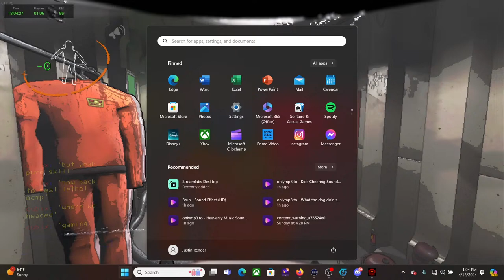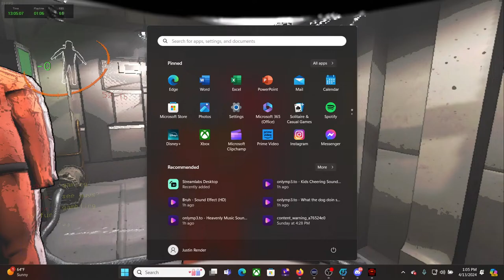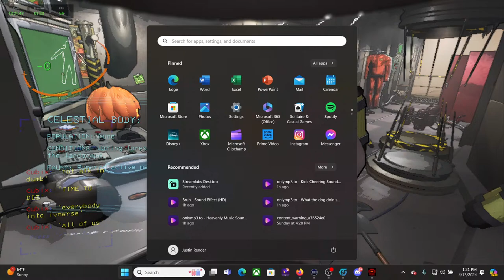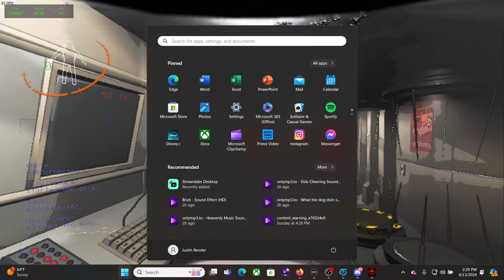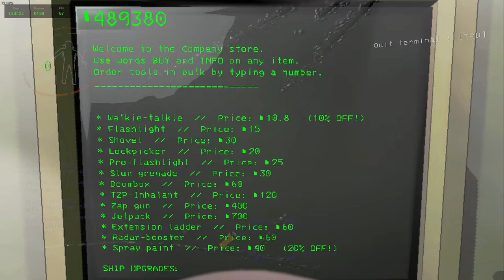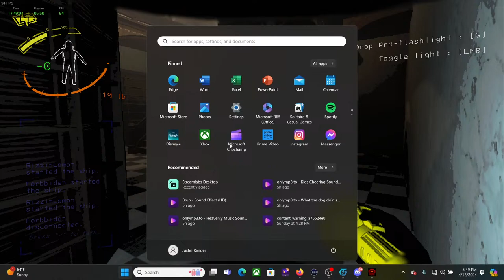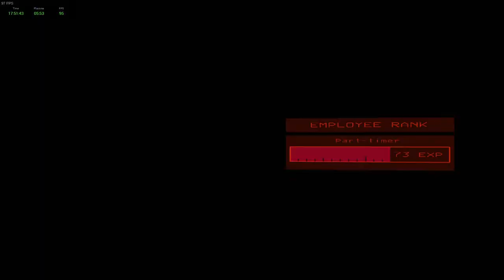Lethal Company (Gaining IQ from v50 Update)(Infinite Money = More deaths)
Yooo Whats up Gents!
Get ready for explosive action as Lemon the Zesty Gamer takes on the adventure of a lifetime in the spectacular universe of Lethal Company! Go planet hopping with our daring hero as he loots the unknown, battles menacing creatures and fights for survival. This livestream is more than just a gameplay session, it's an interstellar journey filled with strange wonders, thrilling perils, and monumental feats. Catch Lemon navigating through the alien landscapes, aiming for victory at each turn. Fasten your seat belts, it's time for a thrill ride across the cosmos!

What are Snazzpoints?
Snazzpoints are given over time to viewers for simply watching. They are not Real money and you do not have to pay and Real value currency at all. Every 5 min you will be given more points that you can use for interactive games Like Heists or simple Gamble. Please note we do not support real gambling by any means these points do not cost and real Currency and nor would we allow that. Just watch, enjoy, and earn.

Why are their Snazzpoints?
Snazzpoints offers a bit of enteractive acctivities whilst lemon is being Smol brain and being slow on reading chat. So these help pass the time in a safe and entertaining way.

Commands for Snazzpoints

!tophours  lists viewers with the most hours of watch time

!top    lists the Top users w/ Snazzpoints

!points  to check your Balence

!heist (amount of Snazzpoints)   to start a Heist that other chat members can join

!Gamble (Amount of Snazzpoints) this Gambles the amount of points for more or less

I hope you enjoy the stream! If you want to support me please drop some sauce below I hope you enjoy the stream! If you want to support me please drop some sauce below 🙏

Stream deck

Check out The YT Homies Below-
 Jishwaaaaa2
 ctrlZ000
 Forbbiden7
 Cattomeow1
 jamzy1837
 smoovers

Non Youtube Homies-
Cyber
Cubix
Foodini
Rick Blaine
Alex
etc!

Most Active Community Members
Dark
Jamzy
Cubix